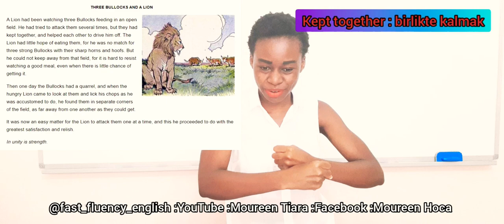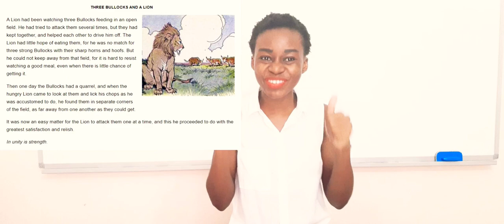The Aesop Fables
Let's Read Together, develop your English Fluency while we have fun 👩🏿‍🏫